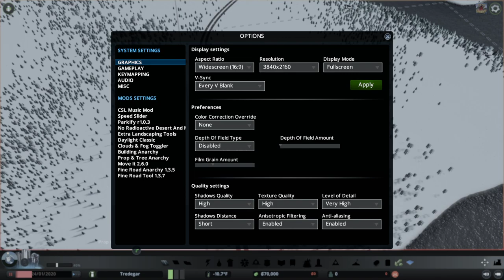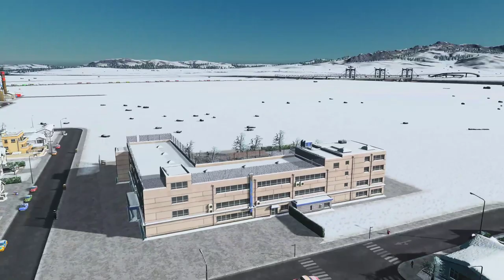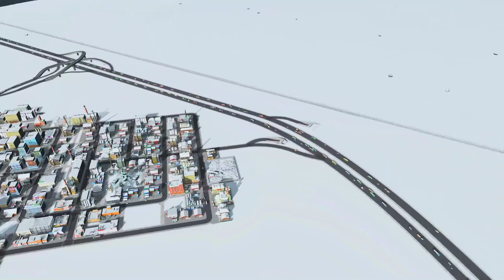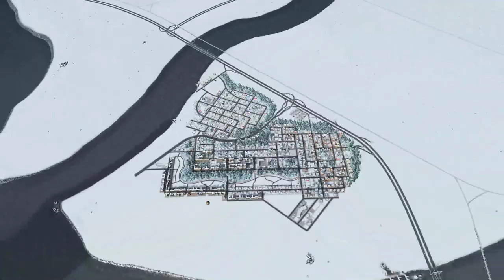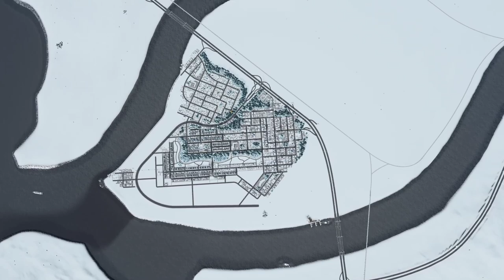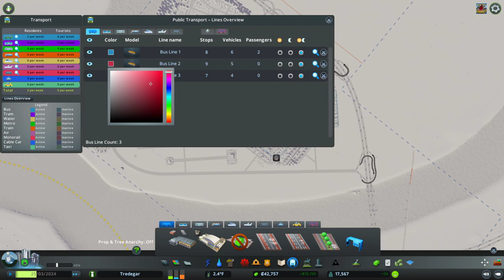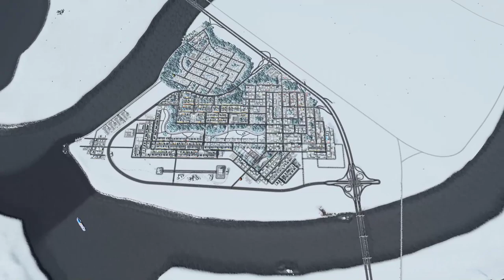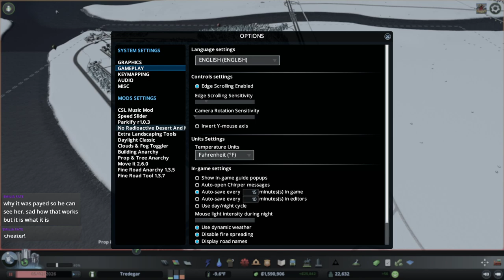[Cities: Skylines] Tredegar 01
D3DH3DS
-Alex Higginbotham
-Astro Plays
-Clem 'Grim' Fandango
-ET Phonehome
-Jason Calvillo
-Rahul Joshi
-Renegade A2-10
-SSDD Stormy Seas
-trippyMark 85

Hey, I'm D3DNS1D3, hopefully you're not! Thanks for hanging out and being a part of my videos. I try to livestream most days, so hopefully you're able to stick around for a little bit. Suck it, Game.

PC Specs:
240 GB SSD
16 GB RAM

Accepting Steam Game Codes from Developers and Friends to play on the channel. Thanks a lot for making it this far, you show promising resolve!